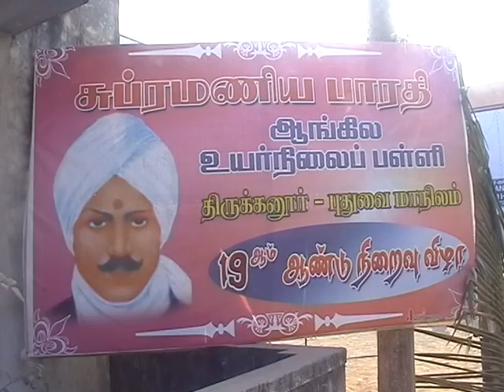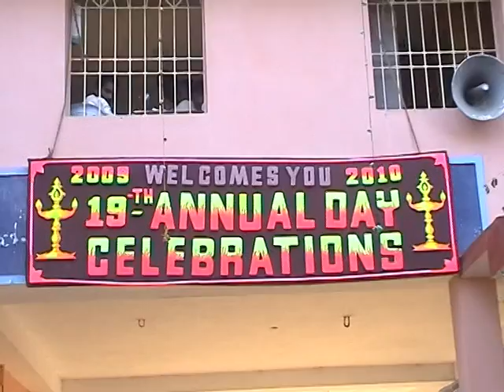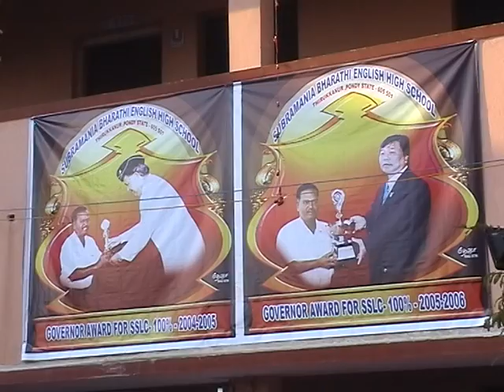VTS 01 1